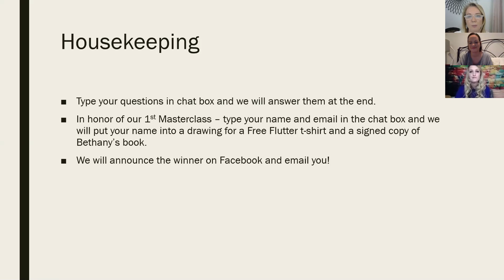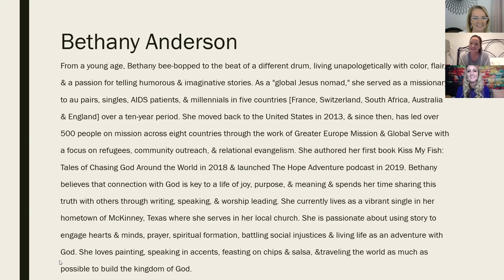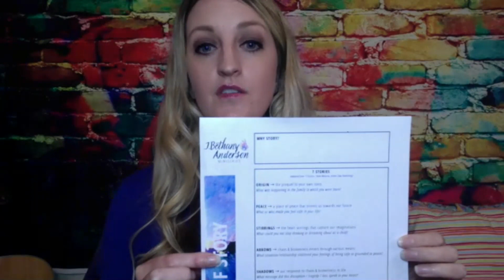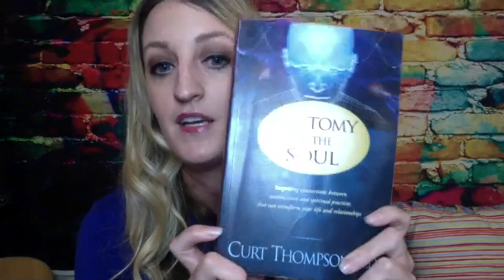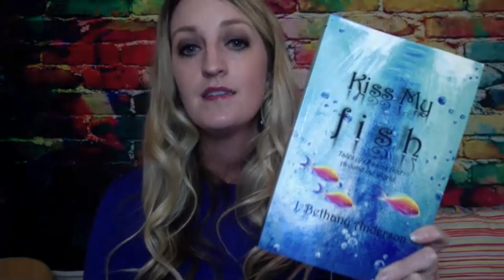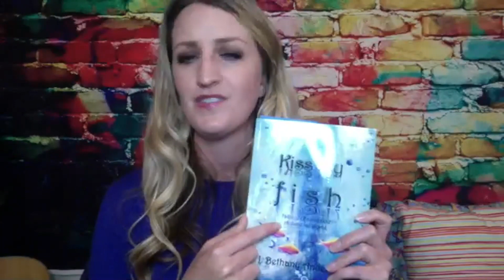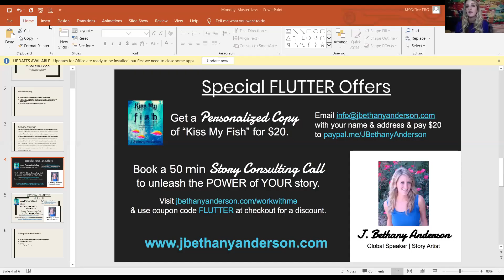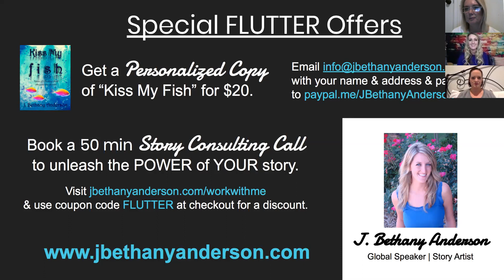The BEST Way to Tell Your Story - Using 7 Stories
Story matters. Your story matters.

How do you tell your story?

Unleash the power of your story through discovering and naming the "7 Stories" that are the punch behind your voice where your own brokenness and redemption intersect to help you connect with and serve others.

This was recorded for The Flutter Movement on October 28, 2019

My Books & Journals:
- Kiss My Fish: Tales of Chasing God Around the World
- Sacred Space
- Travel Journal
- Your Plans Matter(horn) Planner